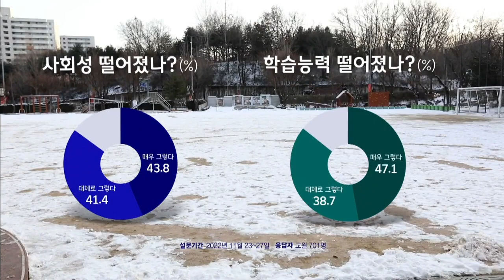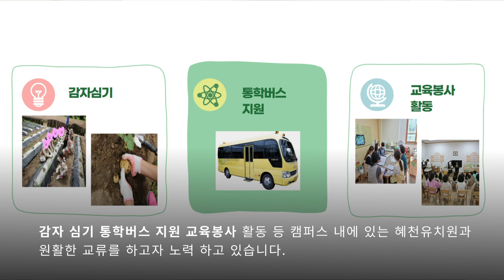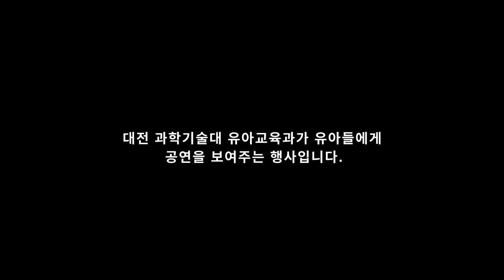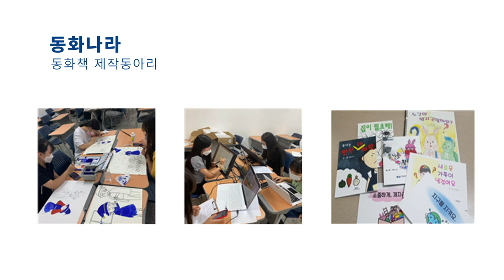[DST 소셜리빙랩 프로젝트] 대전과학기술대학교 상생협력 UCC｜유아교육과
[DST 소셜리빙랩 프로젝트]
상생협력 UCC 유아교육과 '코로나 상황으로 인한 유아들의 사회성 결여 극복 방안' 영상을 공개합니다!

📷 심사 기간
- 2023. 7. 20.(수) ~ 8. 18.(금)
📷 심사 결과 발표
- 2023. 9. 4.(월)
📷 심사 항목
- 작품성/창의성/대중성/조회수/좋아요 수
해당 항목의 통해 심사 예정이니 참고 부탁 드립니다.